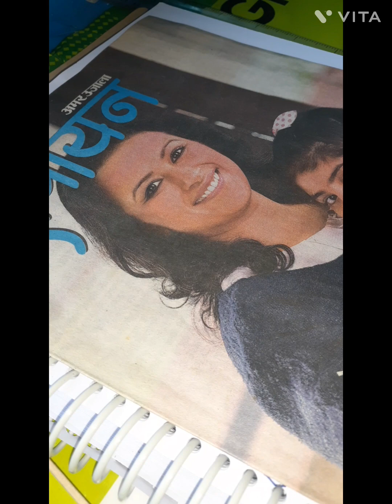🦋 Making Beautiful butterfly 🦋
artist make this beautiful butterfly